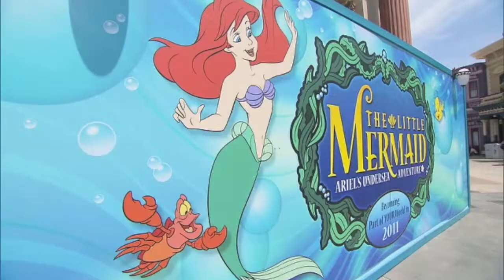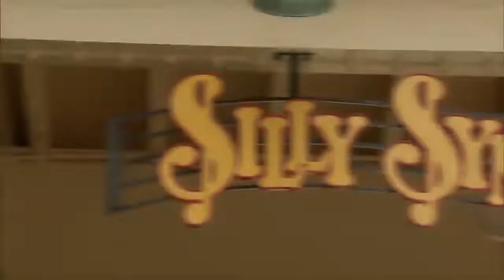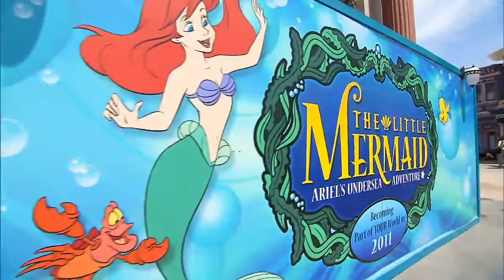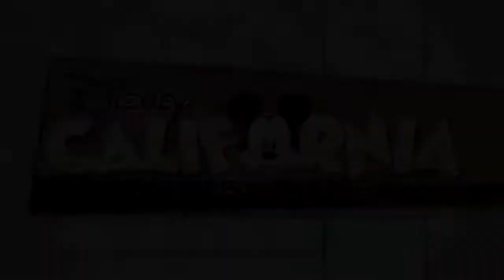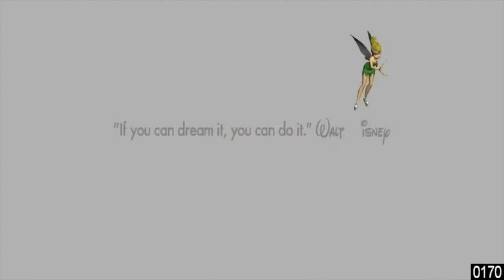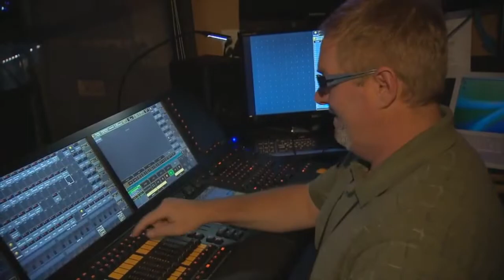History - Disney California Adventure Park 2001 - 2012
Disney California Adventure Park, commonly referred to as Disney California Adventure, California Adventure, or DCA, is a theme park located in Anaheim, California. It is owned and operated by The Walt Disney Company through its Parks, Experiences and Products division. The 72-acre park is themed after the history and culture of California, which celebrates the fun and adventure of the state through the use of various Disney, Pixar and Marvel properties. The park opened on February 8, 2001, as Disney's California Adventure Park or Disney's California Adventure, and it is the second of two theme parks built at the Disneyland Resort complex, after Disneyland Park.

The concept of a theme park dedicated to California arose from a meeting of Disney executives in 1995, following the cancellation of the WestCOT project. Construction of the park began in 1998 and was completed by early 2001. Disney initially projected high attendance rates at the new park; however, a series of preview openings held in January 2001 led to negative reviews, and after the park officially opened to the public on February 8, 2001, the company's attendance projections were never met. Disney spent the next several years incrementally adding new rides, shows, and attractions, and implementing other promotions aimed at boosting attendance. In 2007, Disney announced a major expansion of the park as well as a major overhaul of a significant portion of the park. Construction lasted for five years and was completed in stages, culminating with the opening of Buena Vista Street and Cars Land in June 2012.

Rides, Shows, Attractions, Areas
A Bug's Land
Animation Academy
Ariel's Grotto, aka Ariel's Greeting Grotto
Art of Animation
Block Party Bash (parade/show)
Buena Vista Street
California Screamin'
Cars Land
Disney Animation
Disney Junior - Live on Stage!, before "Playhouse Disney live on Stage"
Disney's Aladdin: A Musical Spectacular
Earful Tower, aka Earffel Tower
ElecTRONica
Flik's Flyers
For the First Time in Forever: A Frozen Sing-Along Celebration
Frozen – Live at the Hyperion
Games of Pixar Pier
Golden Dreams
Golden Zephyr
Goofy's Sky School
Grizzly Peak
Grizzly River Run
Guardians of the Galaxy – Mission: Breakout!
Heimlich's Chew Chew Train
Hollywood Land (aka Hollywood Pictures Backlot)
Incredicoaster
It's Tough to Be a Bug!
Jessie's Critter Carousel
Jumpin' Jellyfish
King Triton's Carousel of the Sea
The Little Mermaid: Ariel's Undersea Adventure
The Legend of the Lion King
Luigi's Flying Tires
Luigi's Rollickin' Roadsters
Mad T Party
Magic of Disney Animation, The
Main Street Electrical Parade (a.k.a. Disney's Electrical Parade & Tokyo Disneyland Electrical Parade: DreamLights)
Maliboomer
Marvel Universe a.k.a. Super Hero HQ
Mater's Junkyard Jamboree
Mickey's Fun Wheel
Mickey's PhilharMagic
Monsters, Inc. Mike & Sulley to the Rescue!
Mulholland Madness
Muppet*Vision 3D
Orange Stinger
Pacific Wharf
Paradise Gardens Park
Pixar Pal-A-Round (Swinging and Non-Swinging)
Pixar Pier
Radiator Springs Racers
Red Car Trolley
Redwood Creek Challenge Trail
Sunshine Plaza
Silly Symphony Swings
Soarin', Soarin' Around the World,  (Formerly Soarin Over California)
S.S. Rustworthy
Sorcerer's Workshop
Superstar Limo
Toy Story Midway Mania!
Turtle Talk with Crush
The Bakery Tour
The Twilight Zone Tower of Terror
Walt Disney Imagineering Blue Sky Cellar

Eddie - Host
John Lasseter - Chief Creative Officer, Walt Disney & Pixar Animation Studios
Lisa Girolami - Walt Disney Imagineer
Bruce Vaughn - Chief Creative Officer, Walt Disney Imagineering
Mary Niven - Vice President, Disney California Adventure
Steve Davison - VP Parades and Spectaculars, Walt Disney Imagineering Creative Entertainment
Dave Bossert - Creative Director, Walt Disney Animation Studios

No copyrights were infringed. All works property of the company listed above. Please do not reproduce without their expressed written consent.